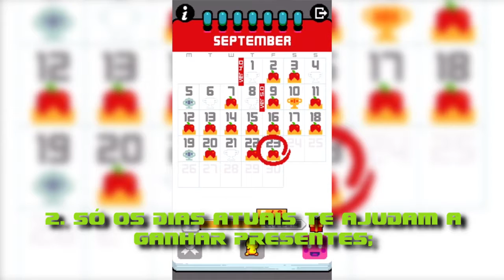LEAP DAY: 9 DICAS PARA CHEGAR AO TOPO | Macetes, bugs e estratégias (Android/iOS)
Tá aí, um quadro que fazia falta aqui. Afinal, somos o Passando de Fase, então é natural que te ajudemos a fazer justamente isso: passar de fase! Confira nove dicas para superar Leap Day!